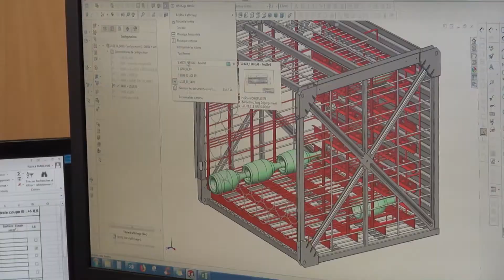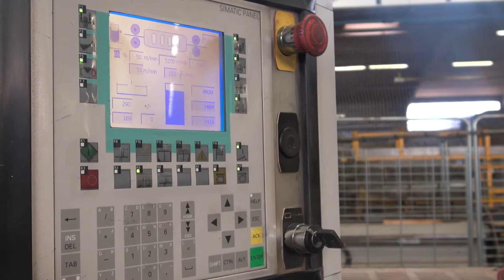FILEUROPE | Le bureau d'étude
EcloLINK, agence web et marketing basée à Dijon accompagne ses partenaires sur tous leurs projets multimédia.

Cette vidéo made in EcloLINK a été réalisée pour l'entreprise FILEUROPE, filiale du groupe Aryes Vini. Découvrez une présentation complète du bureau d'étude de l'entreprise.

De la création du storyboard au montage de la vidéo en passant par le tournage et la rédaction du contenu, EcloLINK intervient sur tous vos projets de vidéos.

Un projet web ? Contactez-nous ! 😊